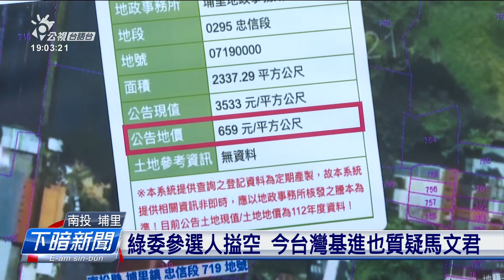租國有農地起好額厝？ 馬文君受指控違建 | 公視台語台 | 20231206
國民黨立委馬文君這改欲拚連任，毋過競爭對手民進黨籍參選人蔡銘軒今仔日(6)開記者會講，馬文君佇埔里有一間大富戶起佇國有的農地頂頭，農地煞無農用，知法犯法。馬文君掰會一切合法，毋過南投縣政府下晡表示這間厝無申請建照。

四節新聞 ：　逐工（每天）09:00 / 12:00 / 15:00（拜一至拜五） / 19:00